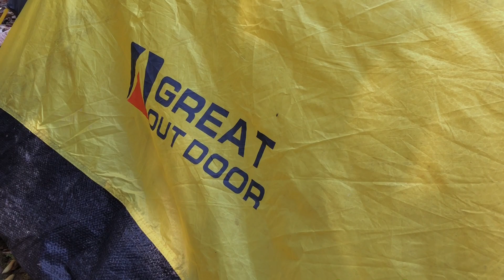Review Tenda Murah Kapasitas 2 Orang | Great Outdoor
HALLO..

Terimakasih